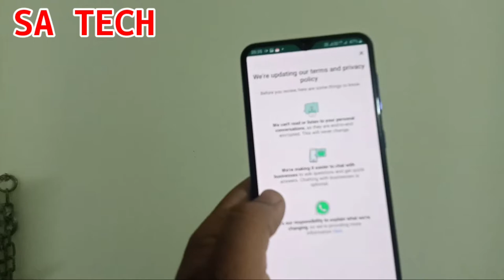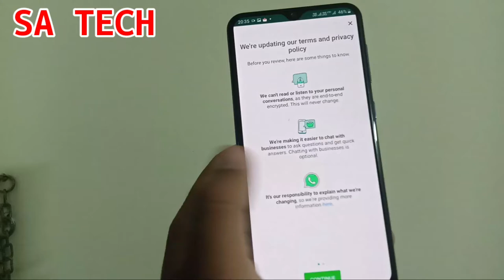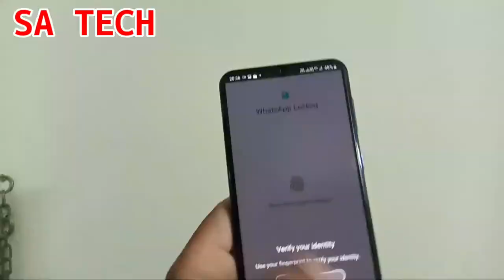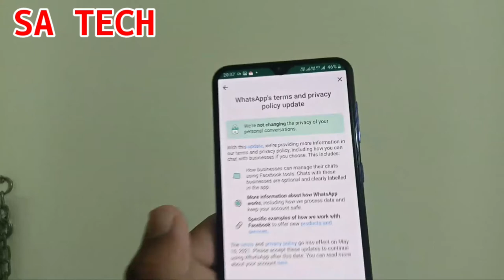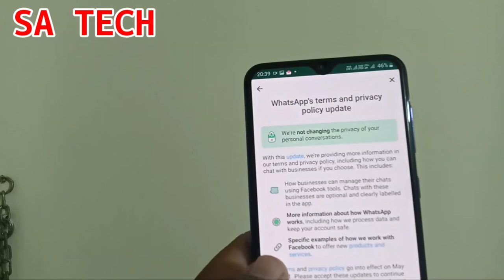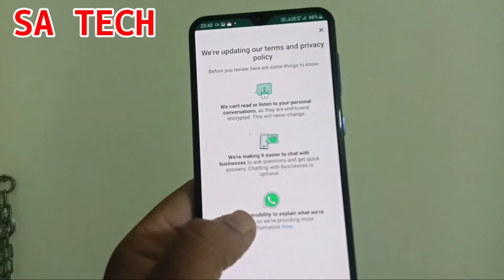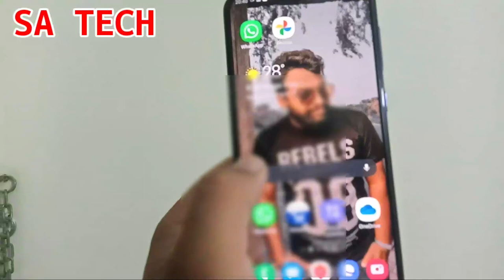WhatsApp New Policy,WhatsApp New Term and Privacy Policy Update 2021,WhatsApp Latest Policy Update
In this Video I describe about WhatsApp New Term and Privacy Policy Update